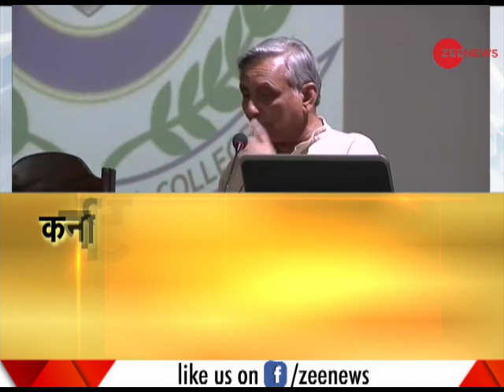Special Breaking: VD Savarkar was the first proponent of "Two Nation Theory": Mani Shankar Aiyar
Special Breaking:  VD Savarkar was the first proponent of "Two Nation Theory"says, Mani Shankar Aiyar. Watch the video to find more about the news.